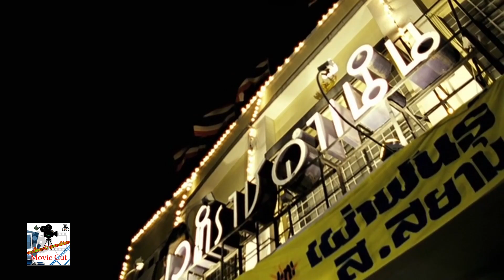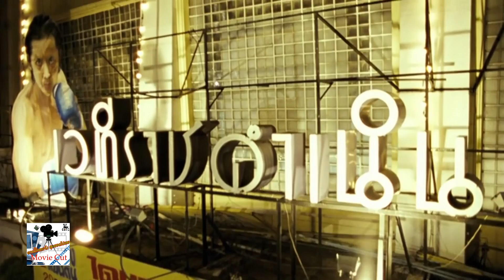ฉากสุดท้าย ไชยา 2007 (Movie Scene)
ไชยา "มวยไชยา" Muay Thai Chaiya (2007)